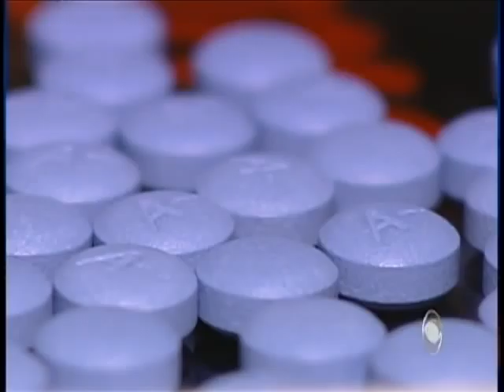Work Hard, Sleep Hard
The Centers for Disease Control and Prevention says 30 percent of American adults average six hours of sleep or less. As Dr. Jon LaPook reports, a lack of sleep can cause illnesses.